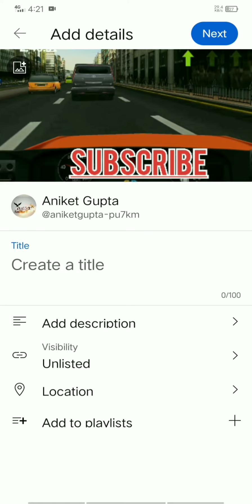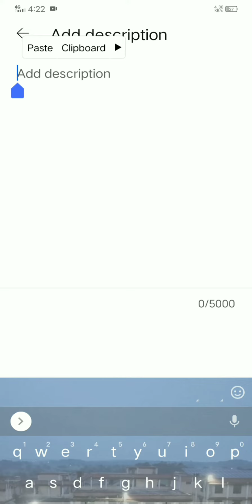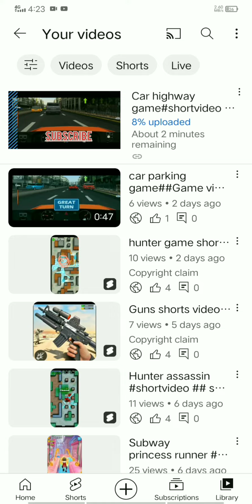ab aayega 100% views 👈👈# solve ho gya 😃😃## YouTube viral video##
ab aayega 100% views 👈👈# slolve ho gya 😃😃## YouTube viral video##